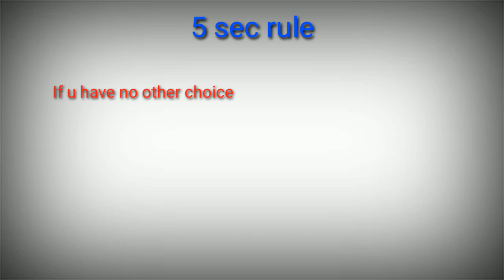മടി മറ്റാനുളള ഒറ്റ മാർഗം || How to stop procrastinating in malayalam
How to stop procrastinating in malayalam

മരിക്കുന്നതിന് മുമ്പ് വായിച്ചിരിക്കേണ്ട 10 പുസ്തകങ്ങൾ ||10 life changing books you must read

laptop in use